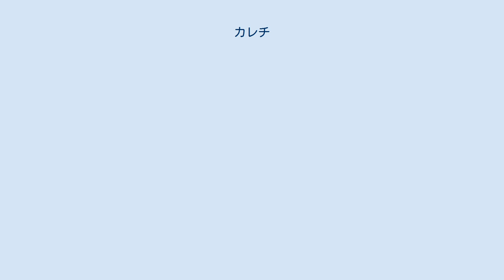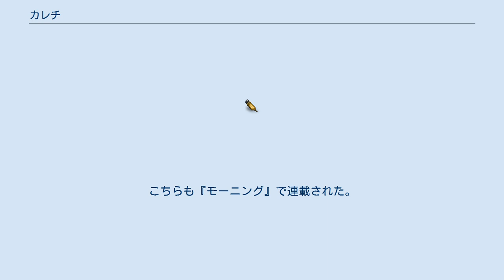カレチ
『カレチ』は、池田邦彦による日本の漫画作品。
講談社の『モーニング』2009年14号から2013年31号にかけて不定期に連載されていた。
なお、『モーニング』2011年1号より2013年6号までの期間は月に一度のペースでの連載となっていた。
「最終章」5話分を除き、一話読み切り形式。
 「カレチ」とは、長距離列車に乗務する客扱専務車掌。
略称の詳細については車掌#電報略号に詳しい（鉄道業界用語参照）。
 当初は昭和40年代後半を舞台に、乗客のために一生懸命になりすぎる国鉄の新米カレチ・荻野を主人公とした一話完結タイプの人情物だったが、話数を重ねるにしたがって年月が進行し、徐々に国鉄の斜陽化が描かれていくようになった。
終盤では国鉄分割民営化問題に絡めてさまざまな立場で苦悩する国鉄職員の姿が描かれ、昭和62年（1987年）の国鉄の終焉とJRの発足をもって物語は完結した。
 いわゆるレギュラーは荻野、安斉、栗原、堀之内の4名。
 愛知県東部のとある駅の管理を行う商店主の娘・河野みどりとその鉄道沿線にまつわる物語。
 『カレチ』初期と同じぐらいの時代を背景とする鉄道公安室の話「グランドステーション」を参考までに記載。
こちらも『モーニング』で連載された。